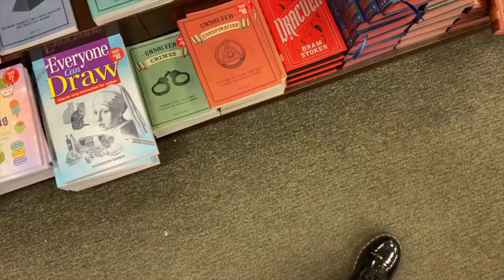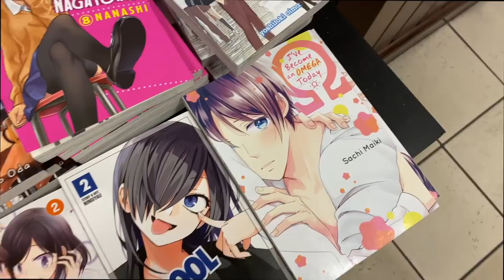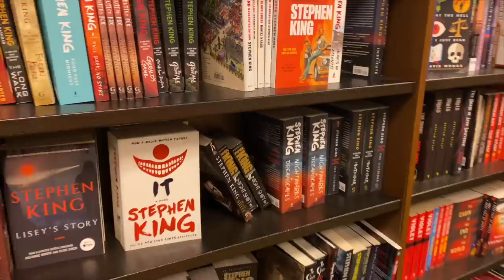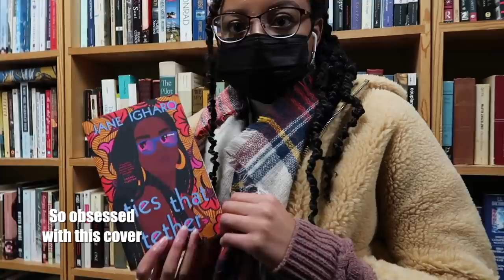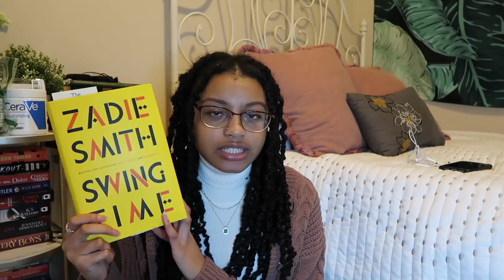come book shopping with me | hunting for used books and a barnes and noble sale!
✨My links✨

✨like this? try these✨